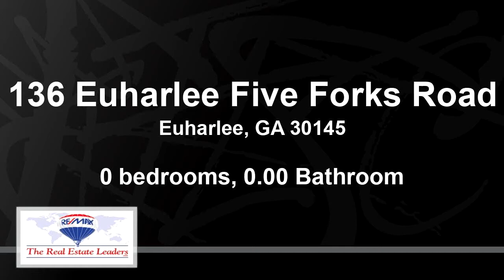Lots And Land for sale - 136 Euharlee Five Forks Road, Euharlee, GA 30145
Incredible land opportunity! Cleared level property ready for building one or more homes. The property has already been platted out for multiple homes or just one.

Bedrooms: 0
Bathrooms: 0.00
Square Feet: 0
Price: $75,000